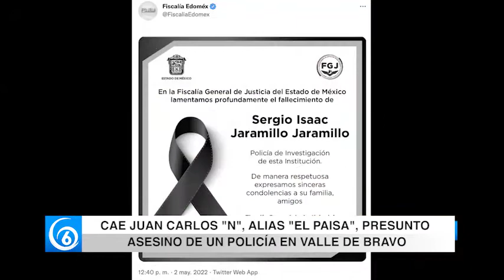Detienen a Juan Carlos "N" alias el "paisa" presunto asesino de un policía de Valle de Bravo